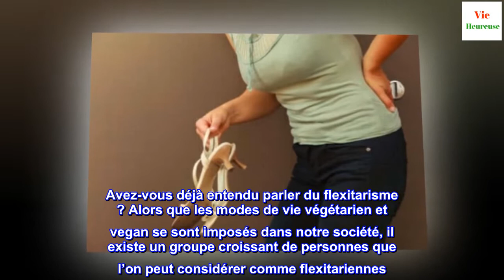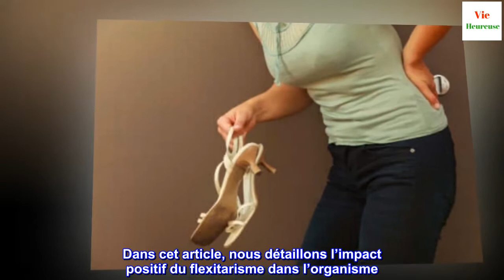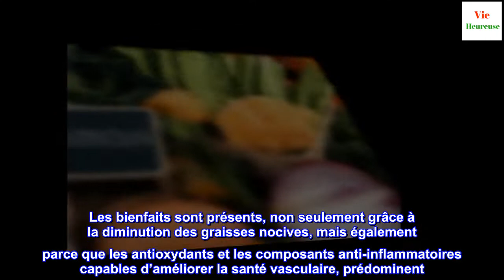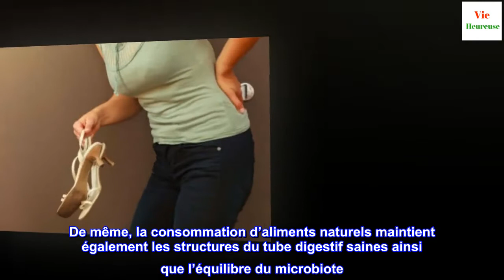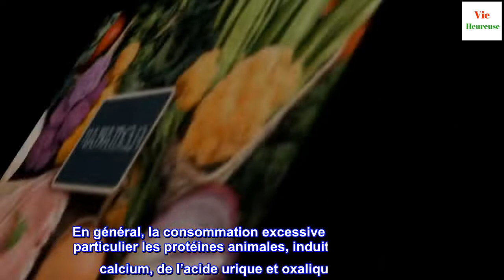Le flexitarisme définition et bienfaits